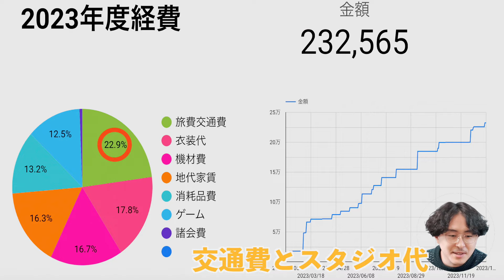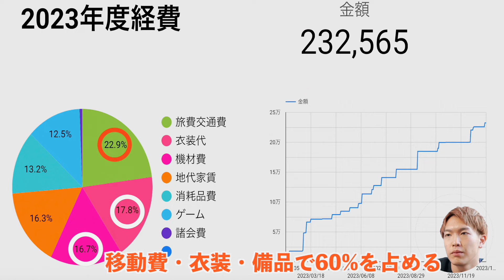【底辺YouTuberのお金事情を赤裸々公開！】 経費発表で何故電気あんま？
2023年にPanoramaTVの撮影でかかった経費を
Googleが提供しているBIツール“Looker Studio”で見れます。
Discordに参加してみんなもチェック👀

Situasi keuangan seorang YouTuber terbawah terungkap secara terbuka!
Mengapa ada begitu banyak listrik dalam pengumuman pengeluaran?

【Introduction】
Hello, everyone!